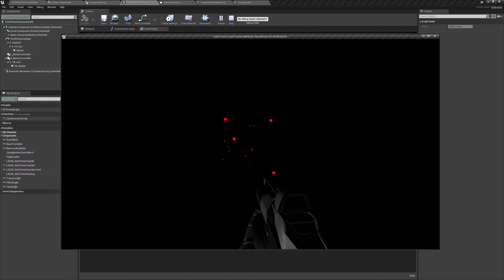Just Line Traces on a Timer